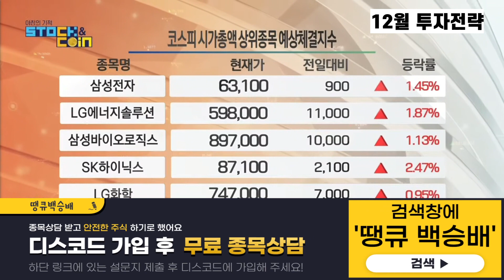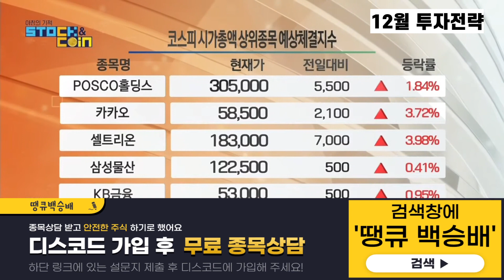국내증시 12월 투자전략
혜택1 : 무료 추천주 혜택
혜택2 : 관심종목 매수, 매도 알림 서비스 혜택
혜택3 : 종목상담 무료 혜택
혜택 4: 골드회원 가입 시 다른 유료서비스 할인 혜택